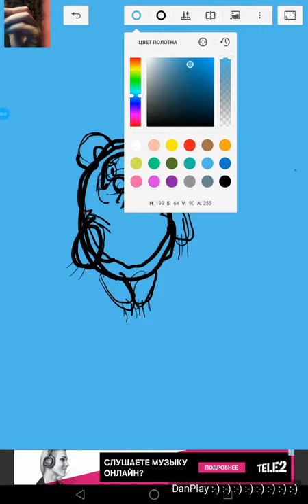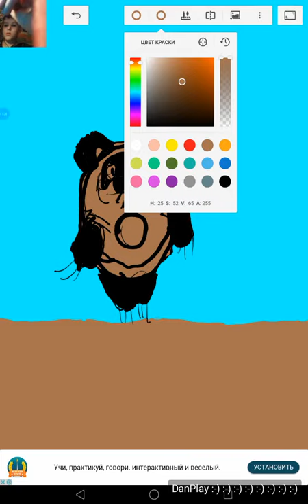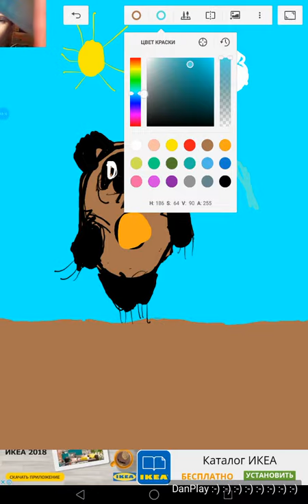РИСУНОК ВИННИ ПУХ DRAWING OF WINNIE-THE-POOH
СЕГОДНЯ Я РИСУЮ ВИННИ ПУХА
ПРИВЕТ !!! Я УЧУСЬ РИСОВАТЬ НА ПЛАНШЕТЕ )))